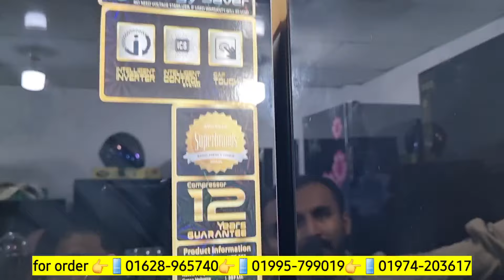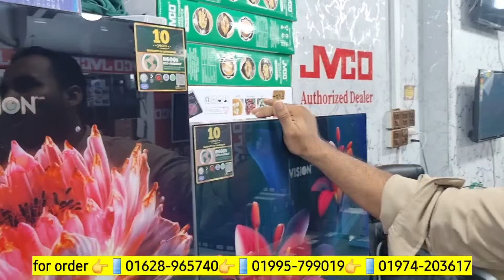ওয়ালটন ফ্রিজের দাম ২০২৪ - Walton Freeze Price In BD - Walton Fridge Price In Bangladesh 2024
Walton Freeze Price In Bangladesh 2024 🔥Walton Fridge Price In BD 😱Walton Fridge Update Prices in BD

Walton Freeze Price In Bangladesh 2024| Walton refrigerator low price in bd | Walton Fridge price

Walton freeze price in Bangladesh 2024 😱 || Walton new model refrigerator price in BD || FahimVlogs

Walton Freeze Price In Bangladesh🔥Walton Fridge Update Price BD😱Walton Fridge Low Price In BD

Address :
SAFWAN ELECTRONICS
64/2, Dholpur, Notun Rasta, Sayedabad, Dhaka-1204
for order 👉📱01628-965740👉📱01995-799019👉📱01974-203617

Search Quarries:
Walton freeze update price in bangladesh
walton fridge price in bangladesh 2024
walton fridge price in bd 2024
walton freeze price in bangladesh 2023
walton freeze
walton freeze price in bangladesh 2022
Walton fridge
ওয়ালটন ফ্রিজ
walton refrigerator price 2023
walton refrigerator